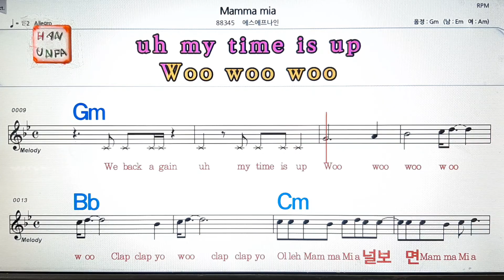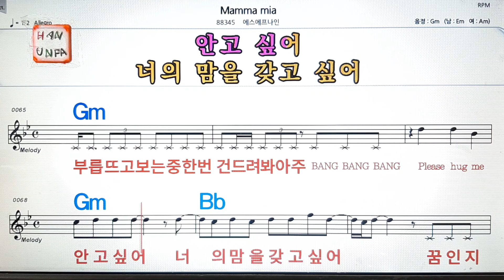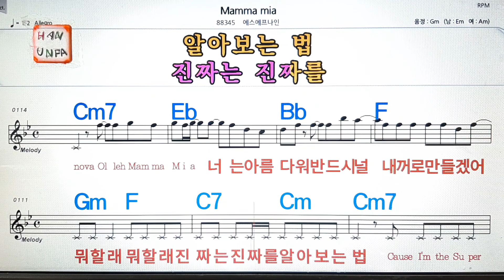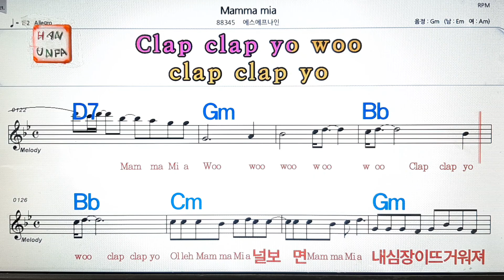Mamma mia/에스에프나인💋노래방, 통기타 , 코드 큰악보, 가라오케, 반주💖Karaoke, Sheet Music, Chord, MR